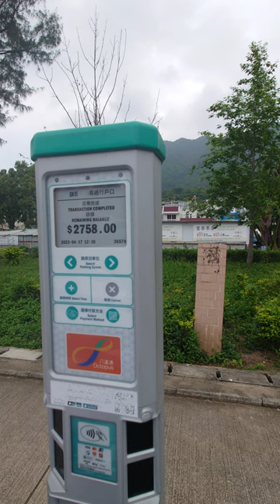Paying for Parking Meter in Hong Kong with a Octopus Card so quick 2023 April Tai Po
Paying for Parking Meter in Hong Kong with a Octopus Card 2023